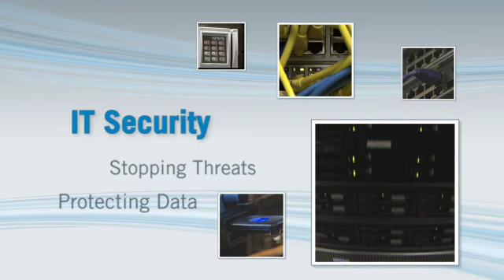Mobile Devices in the Workplace: Striking the Right Balance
Lumensions Chairman and CEO Pat Clawson provides insight on how organizations can protect against mobile devices in the workplace